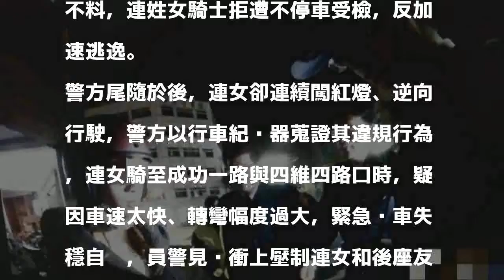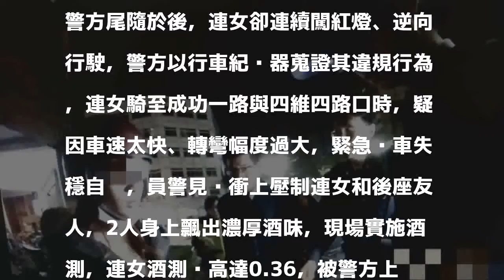酒駕女拒攔檢逆向闖紅燈疾飆 自摔無礙但須送辦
〔記者黃良傑／高雄報導〕25歲連姓女子今晨酒後騎乘機車，遇上新興警分局巡邏車，拒停接受警方攔檢，不時逆向又闖紅燈疾駛，巡邏車尾隨並鳴笛警示其他車輛，一直到連續轉彎打滑自摔，女子並無大礙，但她的酒測值0.36，被依公共危險罪送辦。